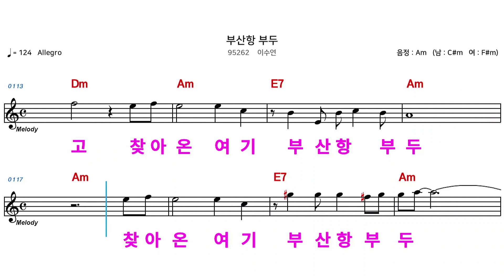(MR) 95262 부산항부두 - 이수연